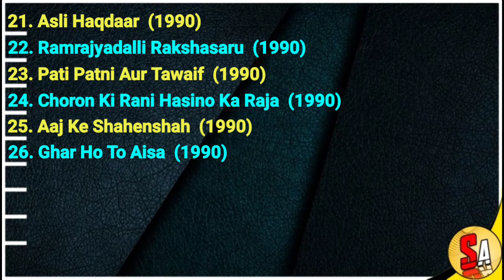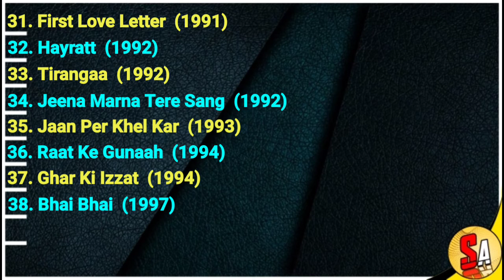Sonika Gill | 80s 90s Bollywood Hindi Films Beautiful Actress | All Movies List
1980s Bollywood actress,
1990s Bollywood actress,
Bollywood films,
Bollywood,
movies list,